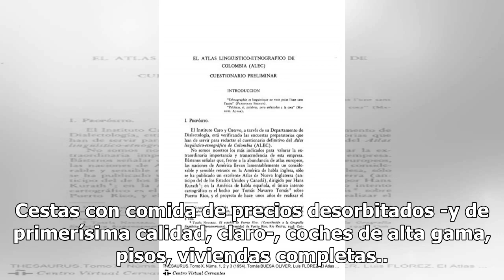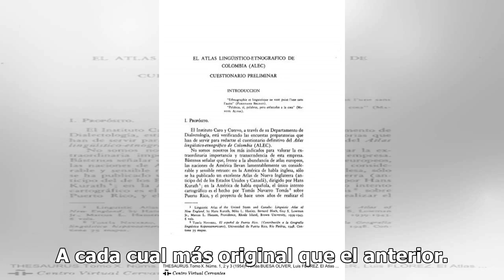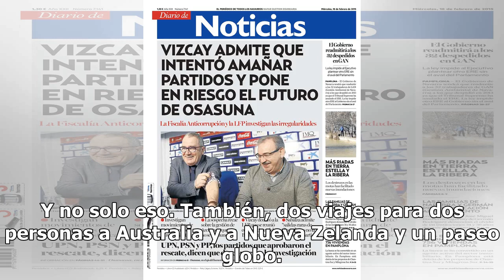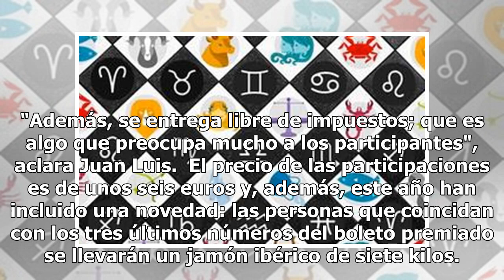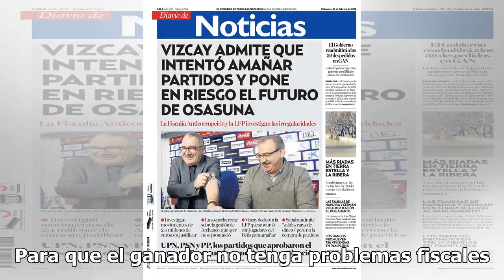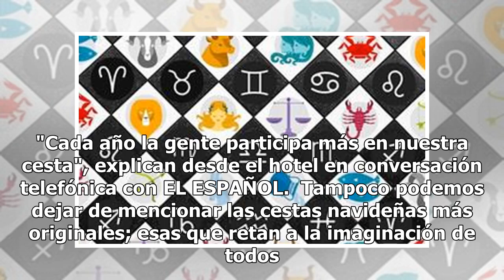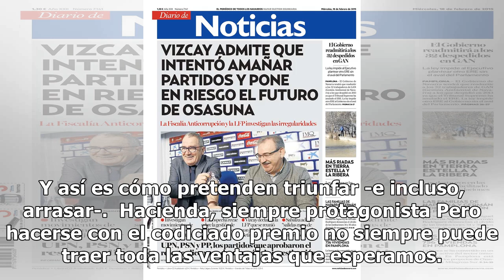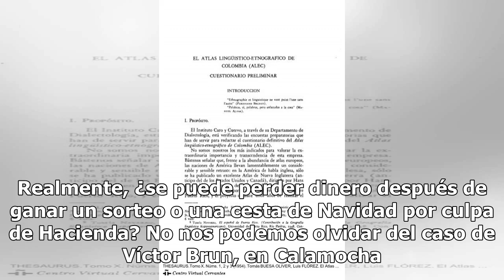Los bares de carretera con rifas con mayor premio que 'El Niño': pisos, Porsches y lingotes de oro